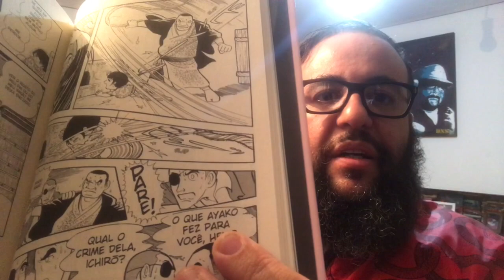DALLANGNOL e TABATA - VLOG 147